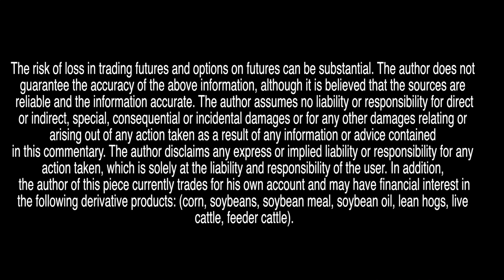Cattle Futures - March 29, 2017 w/ expert Dennis Smith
This video quickly highlights current futures market trends with commentary by Dennis Smith in his "2 Minute Drill".